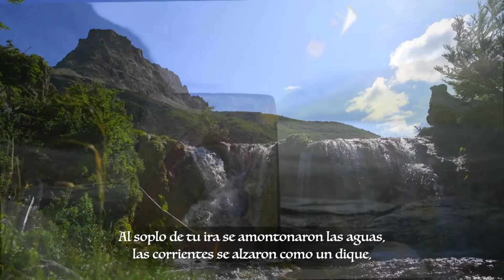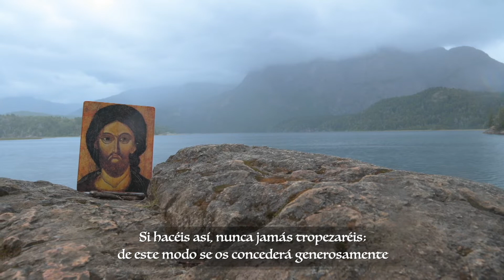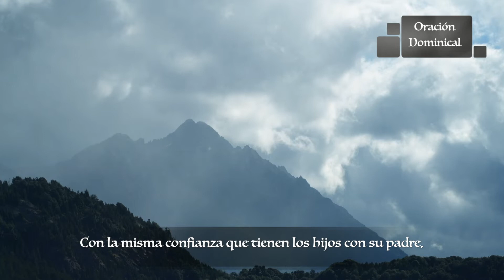Sábado I Semana del Tiempo Ordinario